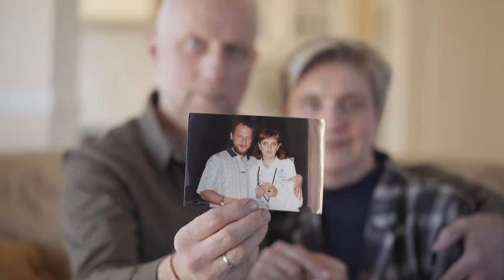Denver NBA Champs, DC Young Fly, Home Depot Hottie, Father's Day Question 6/14/2023 - Full show 2023